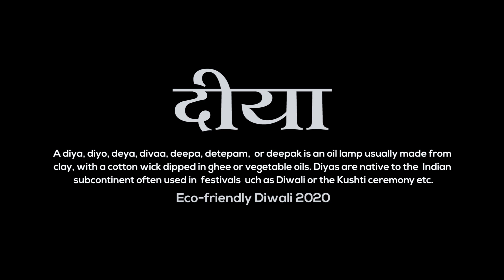How its Made II DIYA II Cow-Dung "Diya" II Short Documentary II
Guided by :- Ankeshwar Kaushik
DOP, Editing & Cinematography :- Aashutosh Kaushik